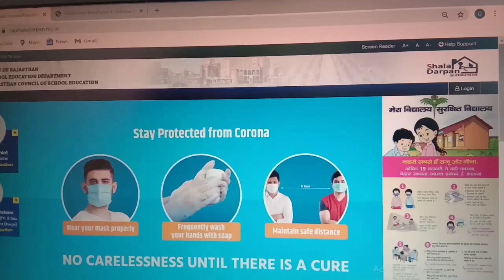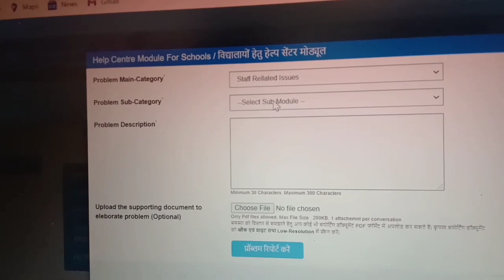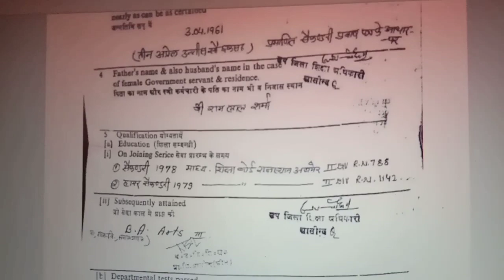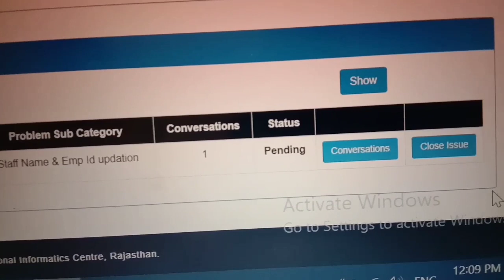selfhelp/Name correction on shaladarpan/ shaladarpan par nam me sudhar kaise kare/sksir